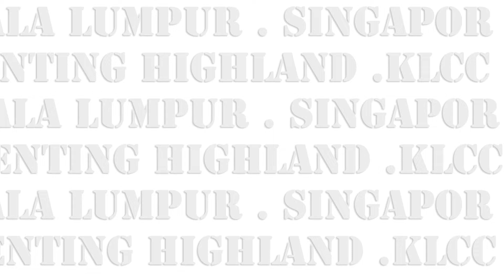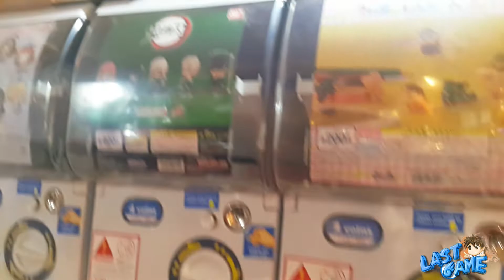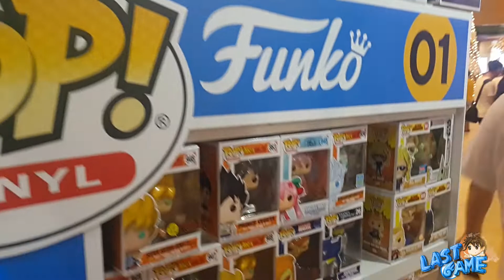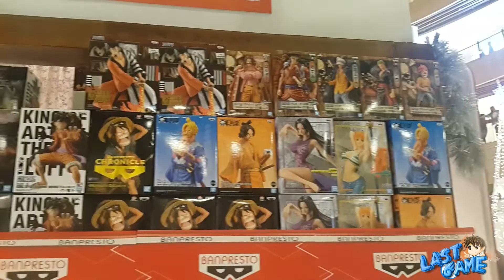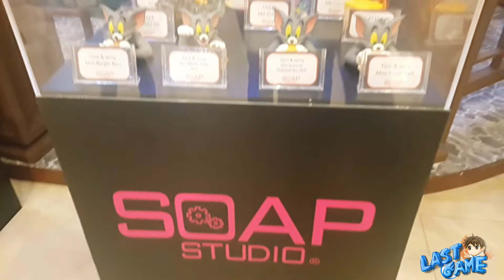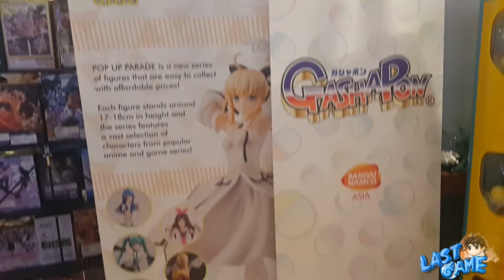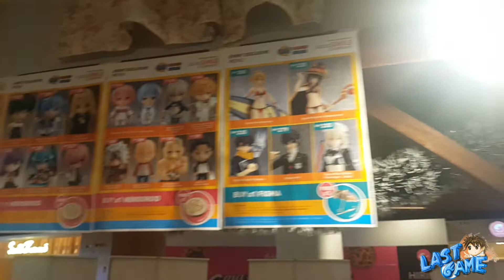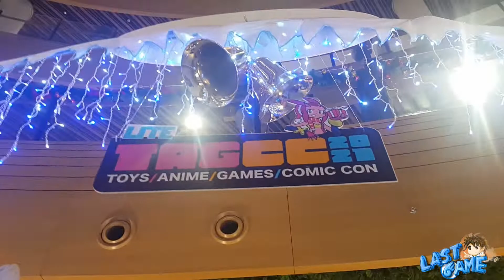TAGCC 2021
TAGCC 2021 at  Tropicana Garden Mall  26th ~28th Nov 2021